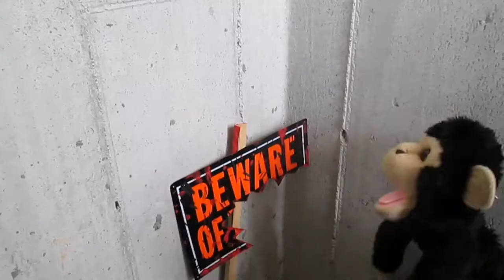Cringer VI official trailer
The first trailer for Cringer A game of shadows